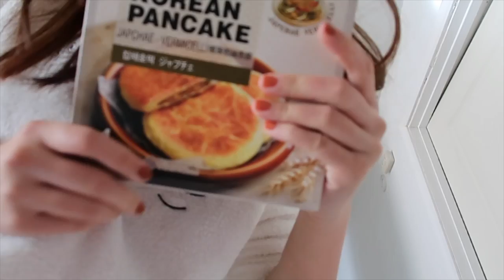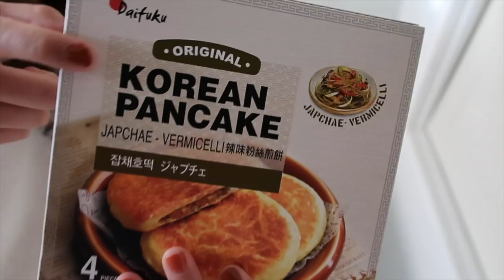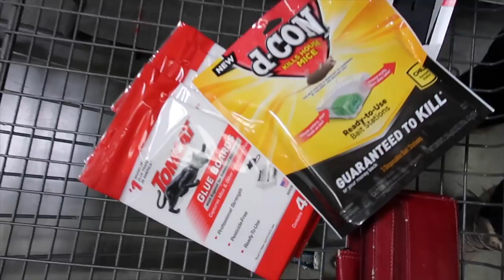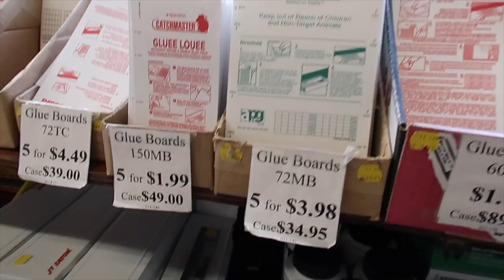【水姐Natural Sparkling Water】Vlog 24|人生第一次买抓老鼠的东西|抢劫Canada Goose|早餐饼类推荐|UO开箱|希腊甜点🍮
点开看看看看看看详情👇

从没在屋里见过老鼠，这次也没有见到，但是Miss Zhao说有老鼠让我吓到失眠，晚上完全不敢走出屋门。

体感零下20多度的天，却有很多抢劫加拿大鹅外套的事件，现在出个门都左看右看的。

by Natural Sparkling Water

❤️YouTube: 水姐Natural Sparkling Water

Filmed by 水姐Natural Sparkling Water
Edited by 水姐Natural Sparkling Water